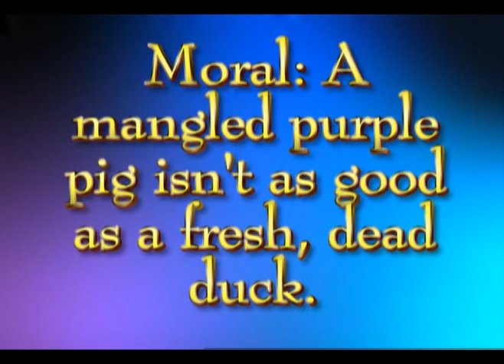Revenge of the Pug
Elmo proves that the good guy always wins.